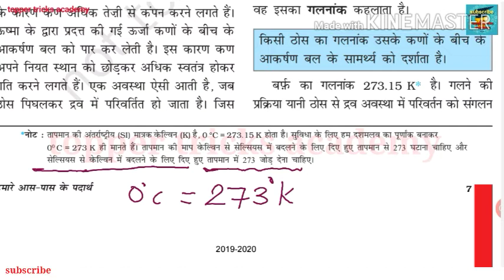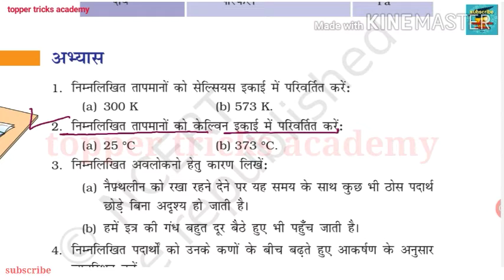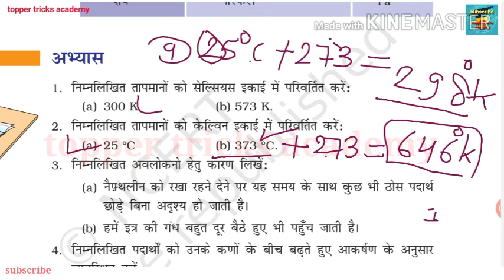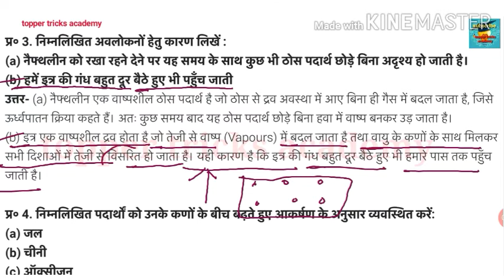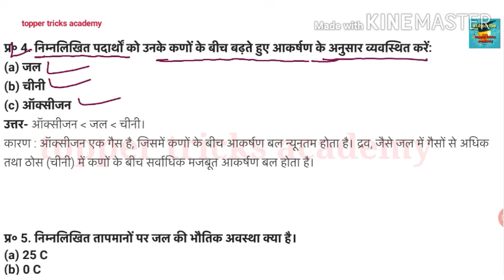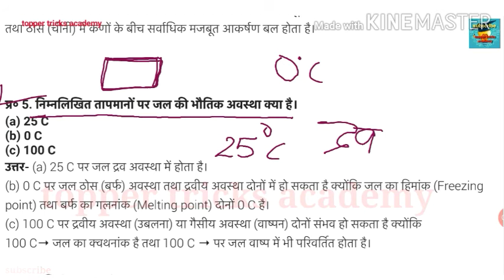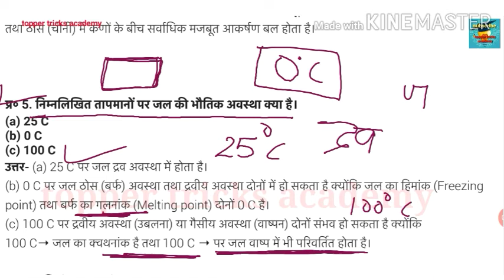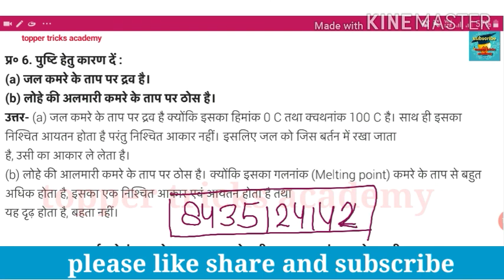🔴science class-9th || hindi medium (NCERT) || विज्ञान कक्षा-9....class9th science capter1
best video
Class 9th science capture-1
Vigyan path-1 class-9th
Ncert book
कक्षा-9 विज्ञान पाठ-1
Mp board
digilep mp class 9th
smajik vigyan 9th class
math 9th class
विज्ञान कक्षा-9
hindi medium
by shubham pandey
mp board
NCERT BOOK
 by shubham pandey